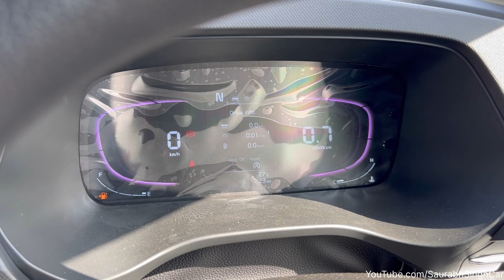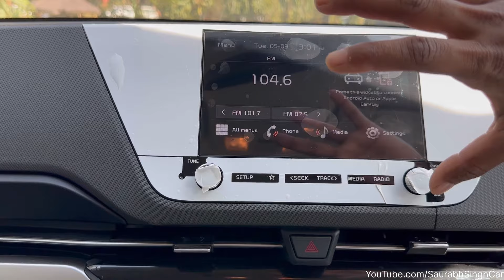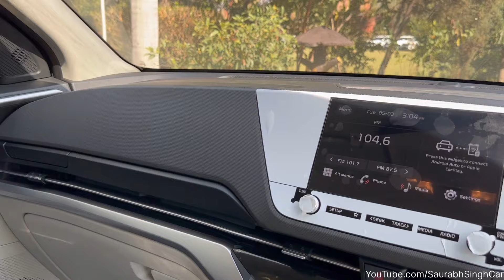Why? Prestige plus is Top Selling 🔥 Kia Carens prestige plus Diesel imt 2024 Price, Features Review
Kai Carens Summary
Price: The Kia Carens is priced from Rs 10.45 lakh to Rs 19.45 lakh (ex-showroom pan-India).

Variants: It is available in 7 broad variants: Premium, Prestige, Prestige Plus, Luxury, Luxury (O), Luxury Plus and X-Line.

Seating Capacity: It comes in both 6- and 7-seater layouts.

Colour Options: Kia offers eight monotone colour options for the Carens: Imperial Blue, Xclusive Matte Graphite, Sparkling Silver, Intense Red, Glacier White Pearl, Clear White, Gravity Grey and Aurora Black Pearl.

Boot Space: It has a boot capacity of up to 216 litres.

Engine And Transmission: Kia offers the Carens with three engine options: a 1.5-litre petrol (115 PS/144 Nm) paired with a 6-speed manual, a 1.5-litre turbo-petrol (160 PS/253 Nm) mated to either a 6-speed iMT or a 7-speed DCT (dual-clutch automatic), and a 1.5-litre diesel (116 PS/250 Nm) which comes with an iMT gearbox or a 6-speed automatic transmission.

Features: Key features include a 10.25-inch touchscreen infotainment system with wireless Android Auto and Apple CarPlay, a digital instrument cluster, cruise control and electric one-touch folding second-row seats. It also gets ambient lighting in 64 colours, ventilated front seats and a sunroof.

Safety: The safety features include six airbags, all-wheel disc brakes, ABS with EBD, electronic stability control (ESC) and tyre pressure monitoring system (TPMS).

Rivals: The Kia Carens squares off against the Maruti Ertiga, Toyota Rumion, and Maruti XL6. It can also be regarded as an affordable alternative to the Toyota Innova Hycross, Innova Crysta and Maruti Invicto.

Prestige 1.5 petrol 7 STR                             Rs. 11.75 Lakh

Prestige 1.5 Turbo 7 STR                              Rs. 13.35 Lakh

Prestige 1.5 Diesel iMT 7 STR                      Rs. 13.95 Lakh

Prestige plus 1.5 Diesel iMT7 STR              Rs. 15.45 Lakh